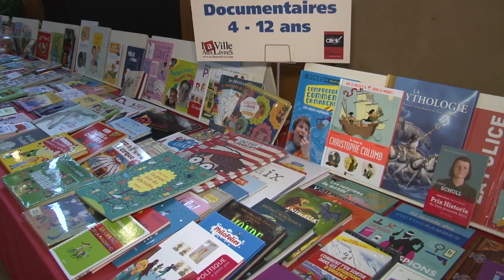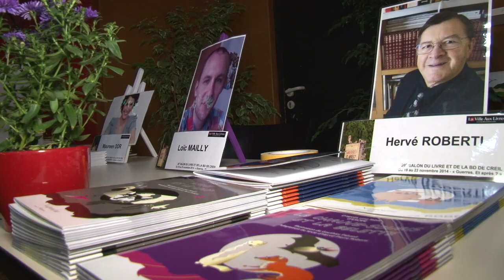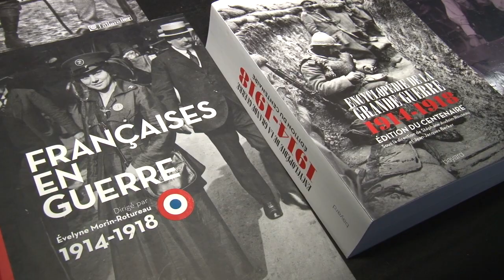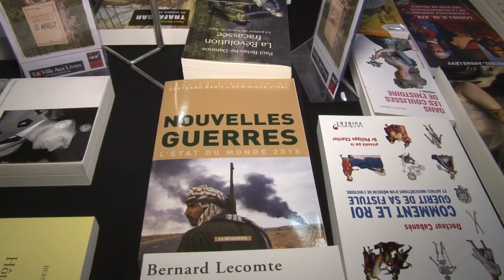28ème Salon du Livre et de la BD à Creil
Jusqu’au dimanche 23 novembre, lecteurs et lectrices pourront rencontrer des dizaines d’auteurs. Patrick Besson, écrivain et journaliste français est l’invité d’honneur de cette nouvelle édition qui a pour thème : « Les guerres, et après ? ».  « Nous avons choisi de mettre l’accent sur ce XXe siècle de rupture mais aussi siècle de l’homme nouveau, celui qui peut donner naissance à un nouvel humanisme. Après l’horreur, saurons-nous faire régner l’espérance ? Celle d’un ordre mondial fondé sur la PAIX». ( Sylviane LEONETTI, directrice de « La Ville Aux Livres »). Vidéo